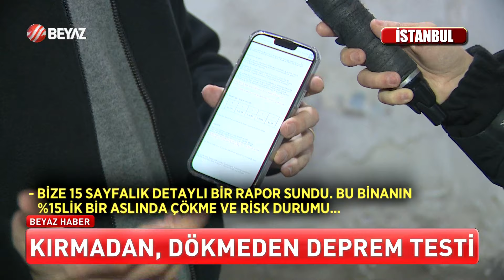TEK TIKLA DEPREM RİSK TESPİTİ!